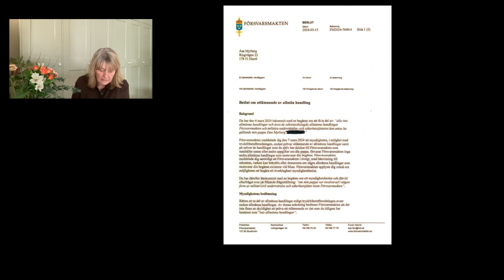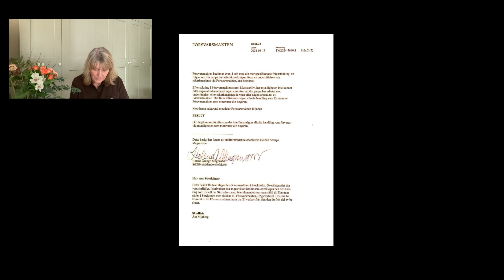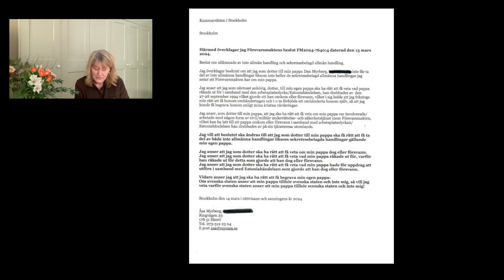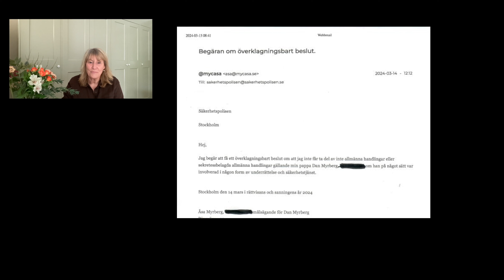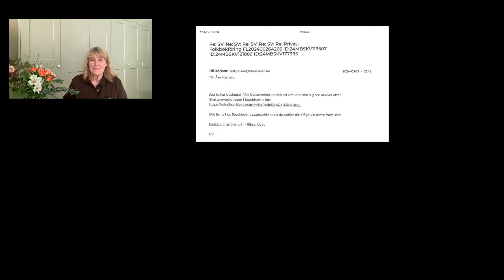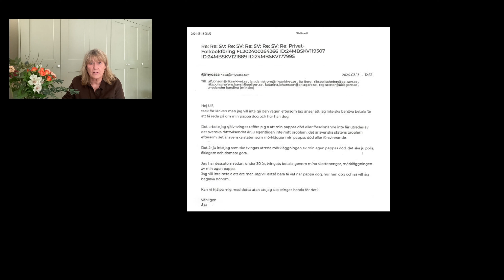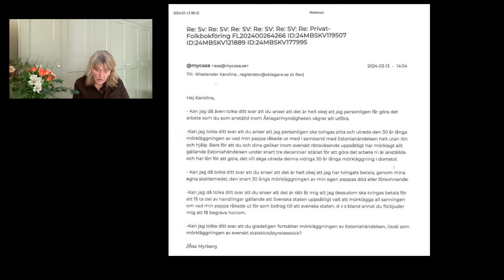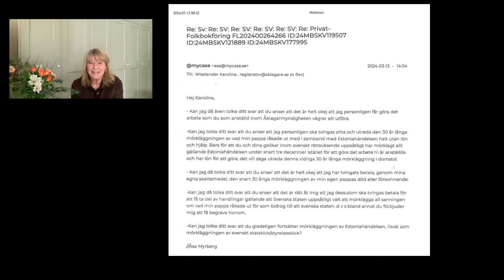Mörkläggningen av en militär konspiration - Estoniakatastrofen. Avsnitt 165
Äntligen ett överklagbart beslut från Försvarsmakten avseende om min pappa varit involverad inom civil eller militär underrättelse- och säkerhetstjänst i samband med Estoniahändelsen. Jag vet numera att Sjöfartsverket är en s k säkerhetsmyndighet, frågan för mig är ... vad har en säkerhetsmyndighet för uppgifter att utföra?
Kan säkerhetsmyndighet ha med säkerhetstjänst att göra?